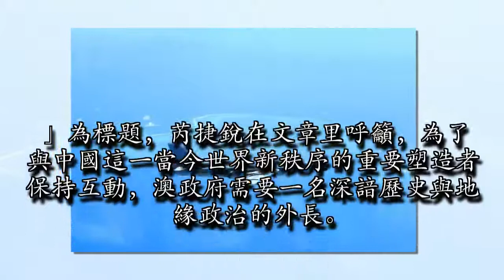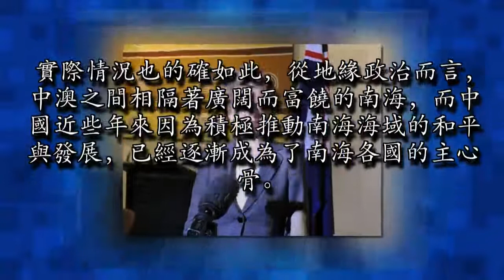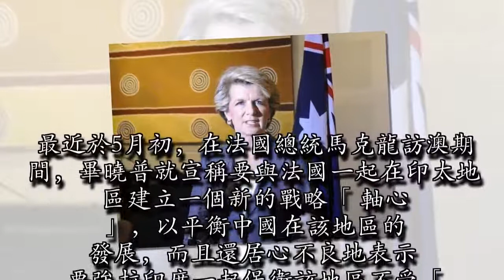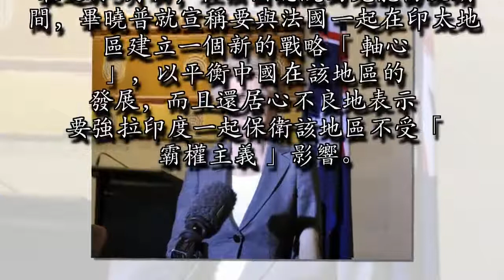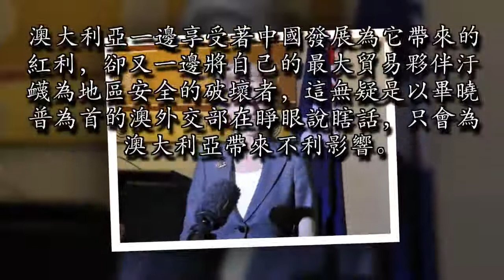報應來了 澳洲外長踢到鐵板了 胡言亂語的惡果